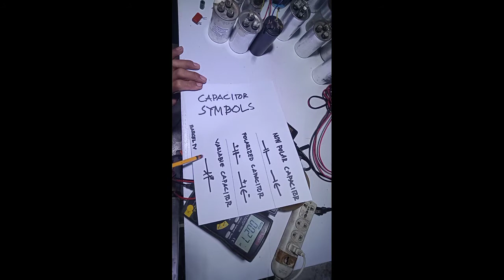PANO E TEST ANG CAPACITOR GAMIT ANG MAGKAKAIBANG TESTER tagalog tutorial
electrinics,electrical